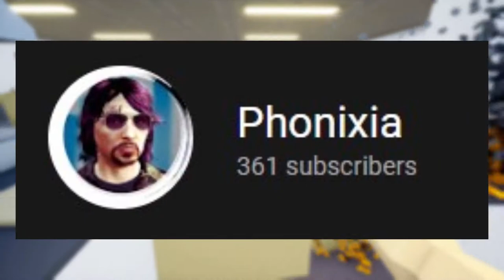we SHUT DOWN burger king...| One Armed Cook